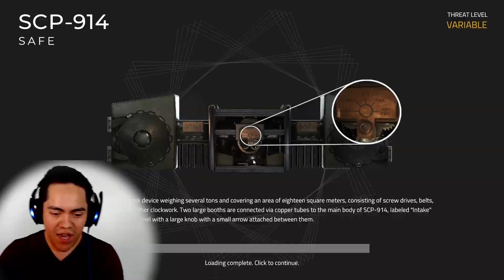THE NEW AND IMPROVED SCP-173 - SCP Containment Breach Unity Edition